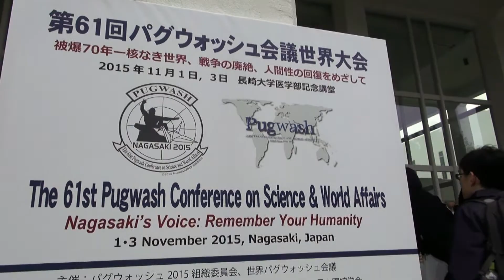第61回パグウォッシュ会議世界大会 開会セッション（2015年11月1日、長崎大学医学部記念館）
-第61回パグウォッシュ会議世界大会　開会セッション-
場所：長崎大学医学部記念館

・開会メッセージ
　パオロ・コッタ＝ラムジーノ（パグウォッシュ会議事務総長）
　ジヤンタ・ダナパラ（パグウォッシュ会議会長）

・特別メッセージ
　パン・パン・ギムン（国連事務総長）
　　代読：キム・ウォンス（国連軍縮担当事務次長)

　鈴木達治郎
　　（パグウォッシュ2015組織委員長、長崎大学RECNAセンター長）

　安倍晋三（内閣総理大臣）
　　代読：高原孝生（パグウォッシュ2015副組織委員長）

・歓迎挨拶
　中村法道（長崎県知事）
　田上富久（長崎市長）
　片峰　茂（長崎大学学長）

・特別講演
　岸田文雄（外務大臣）
　　代読：黄川田仁志（外務大臣政務官）